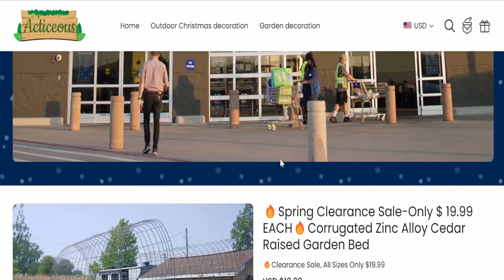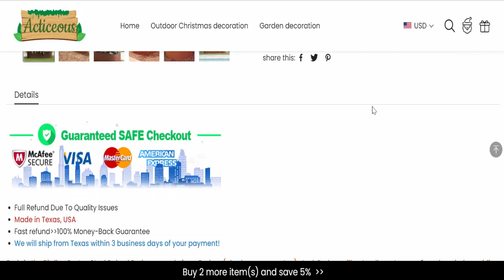Acticeous Reviews (Feb 2023) [ with 100% Proof ] ⚠️SCAM or LEGIT ?⚠️😲 Acticeous.com Reviews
Do you want to know about Acticeous Reviews? Watch this video till end because in this video you will get to know about the legitimacy of the website.

Product Review